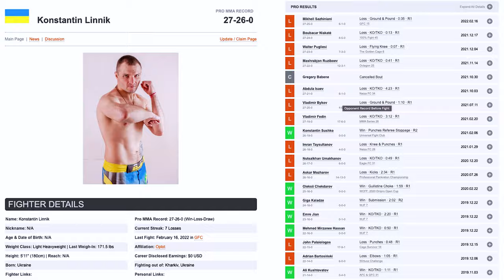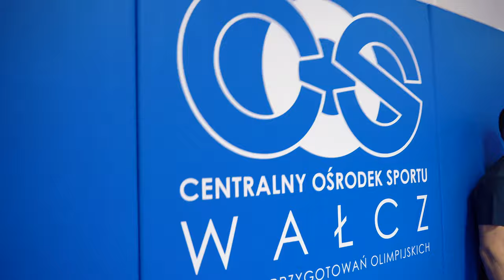Ośmiornice w akcji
Sprawdźcie jak wyglądał organizowany przez Octopusa obóz w Wałczu oraz ile osób udało mi się poddać 😆

Jeżeli chcesz zostać partnerem kanału lub konkretnego odcinka odezwij się mailowo lub w wiadomości prywatnej na Instagramie

Montaż: @kubakmiec